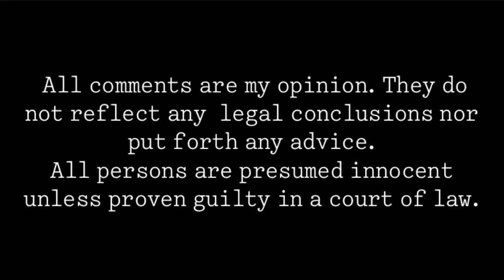5 year old boy unalived by parents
Warning: This case is about the @buse and +0r+ure of children, leading to the death of one. There are graphic descriptions of the environment and injuries inflicted on the children. Please skip this video if this might be triggering for you.

Links for help and resources relating to this case:

Childhelp National Child Abuse Hotline |

How to Report Child Abuse and Neglect - Child Welfare Information Gateway

988 Suicide and Crisis Lifeline

RAINN | The nation's largest anti-sexual violence organization

(800) 656-HOPE

All comments are my opinion. They do not reflect any legal conclusions nor put forth any advice. All persons are presumed innocent unless proven guilty in a court of law.

Due to the content of this video, I have opted to demonetize it. Please consider supporting my channel by joining my Circle of Friends by becoming a member.